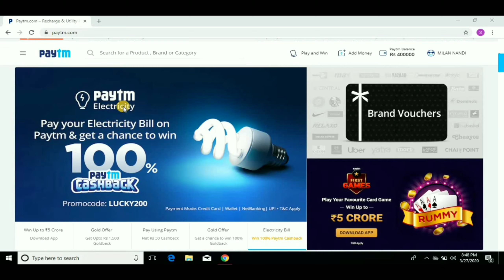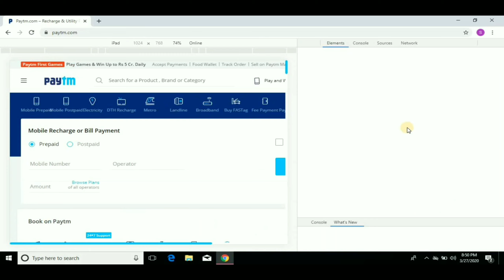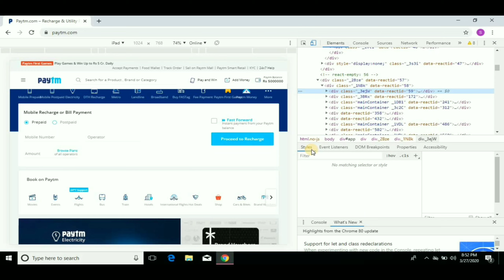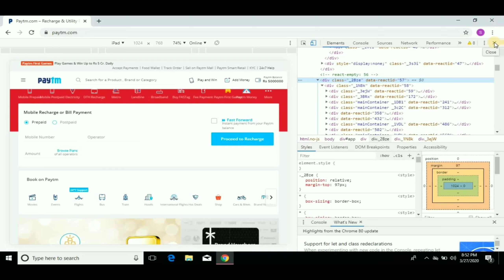How to edit any website data on browser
Many people changes website data and show to other that they have earn so many rupees to promote the aps.

How they do this ?

In this video I described every steps to change and edit any website on browser using website inspect option.